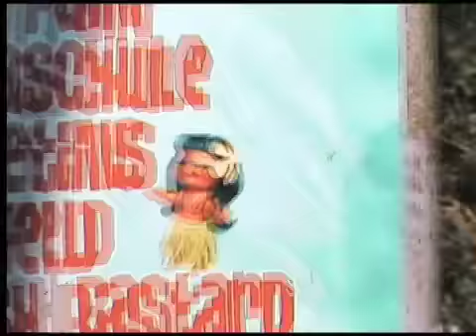Tells Bells Festival 2007 Review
Tells Bells Bands 2007:

Peter Pan Speedrock (NL), Born From Pain (NL), Sondaschule (D-Oberhausen/Mühlheim), The Creetins (D-Berlin), Skafield (D-Schwarzenholz/Saarland), Mr. Irish Bastard (D-Münster), Tiny-Y-Son (D-Bremervörde), Pillow Fight Club (D-Dreieich), Gapline (D-Darmstadt), Last Fire Burning (D-Weilmünster), VMZT (D-Limburg), Visions Only (D-Weilmünster).